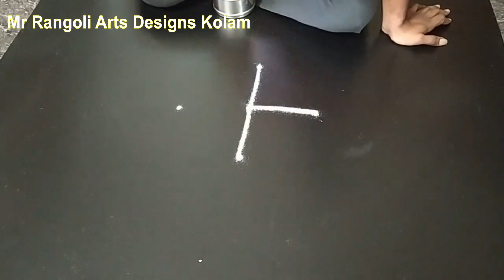Friday Rangoli | Freehand Rangoli | Beautiful Rangoli | Biginner Rangoli | Popular Rangoli | Kolanga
Friday Rangoli | Freehand Rangoli | Beautiful Rangoli | Biginner Rangoli | Popular Rangoli | Kolangal